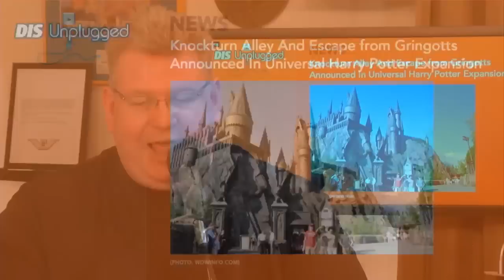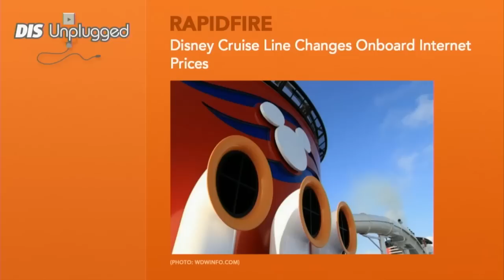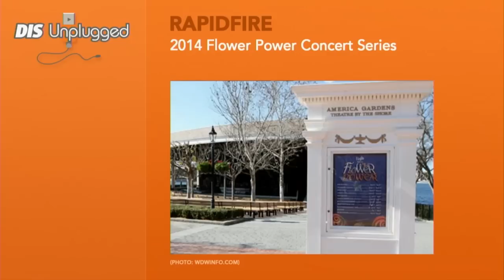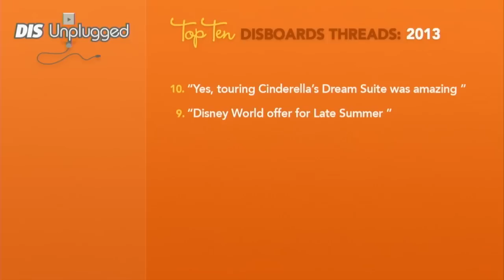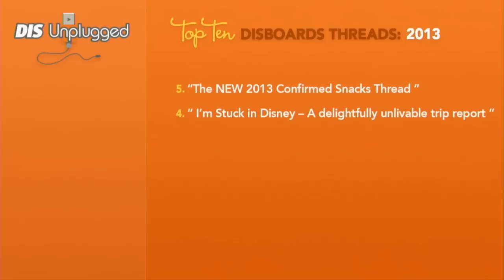DIS Unplugged - News - 01/28/14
In this week's show Universal Studios releases new details on it's Wizarding World of Harry Potter expansion, Sea World reports good numbers in the fourth quarter of 2013, and Give Kids The World is getting a face lift. All this and more in this week's edition of The DIS Unplugged!